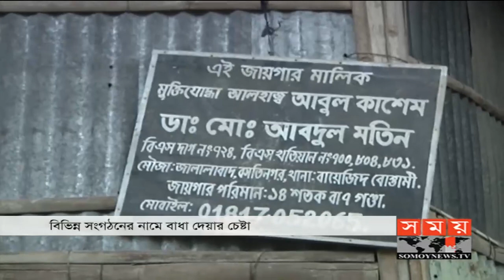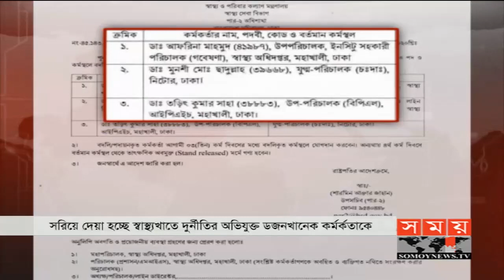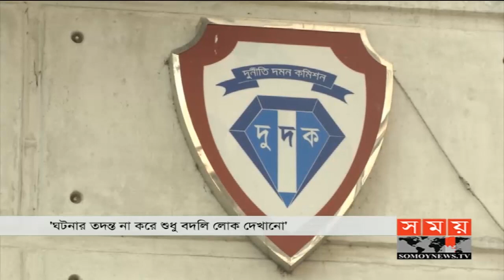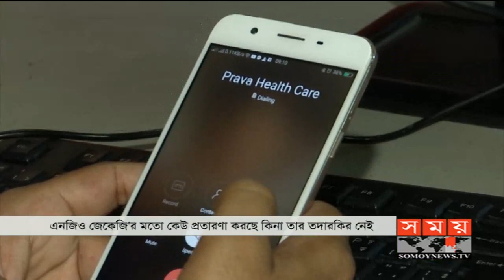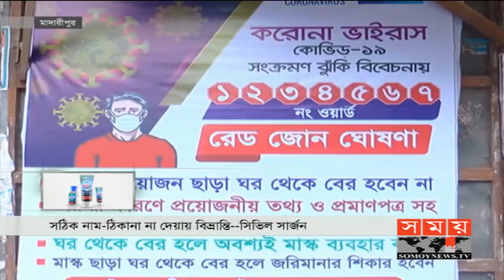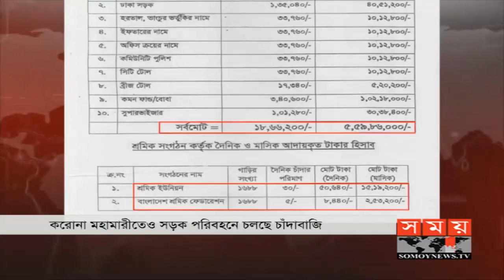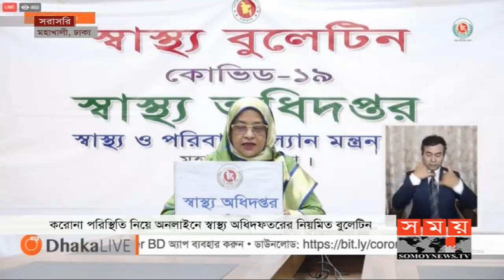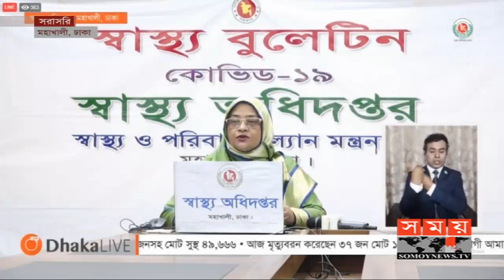দুপুরের সময় | দুপুর ২টা | ২৪ জুন ২০২০ | Somoy tv bulletin 2pm